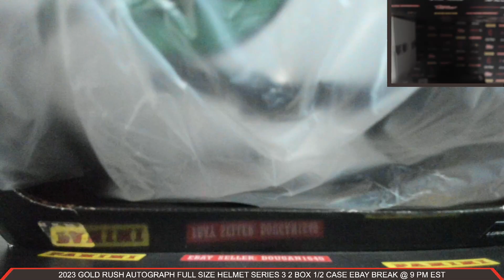2023 Gold Rush Autograph Full Size Helmet Series 3 2 Box 1/2 Case Break eBay 10/7/2023